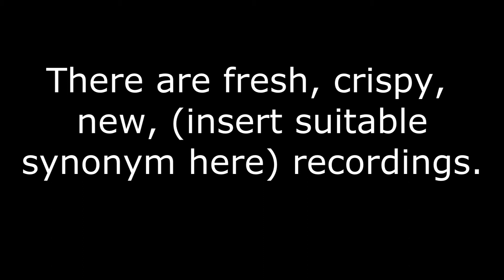Rob and mac - Our own survival island! Part 26/50 Cut dem clips.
Dem nips
Please watch in HD, it takes me longer to upload so don't waste the luxury :P
Use it to watch our survival island series from start to finish!